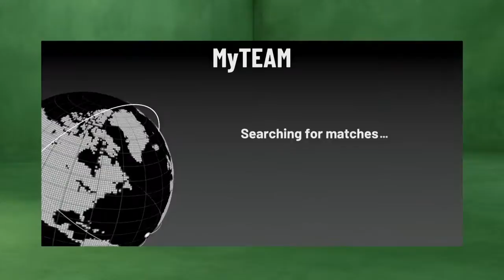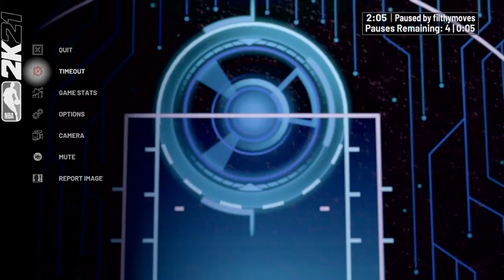Drose vs dame gameplay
Nba2k21